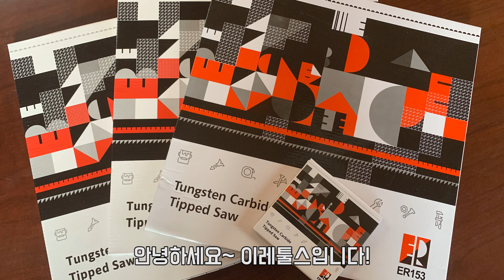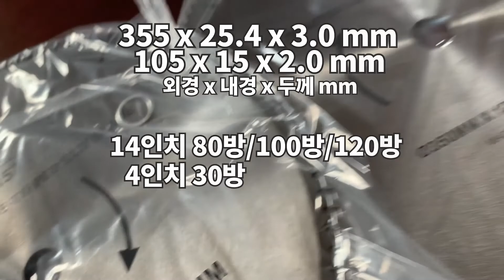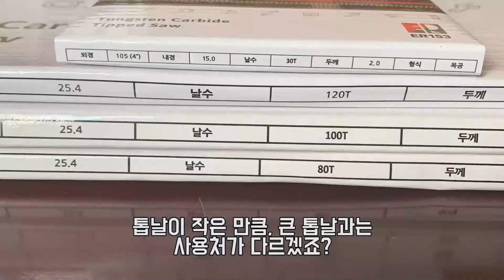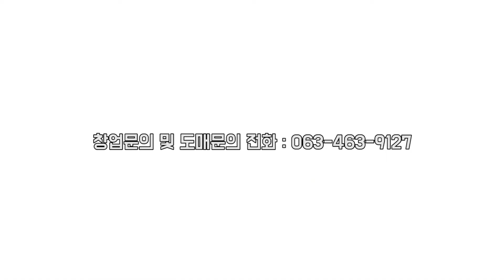이레툴스 상품 소개) ER153 당가루톱날 소개